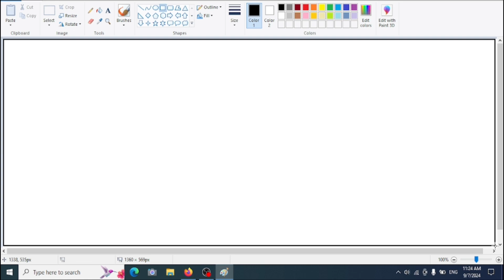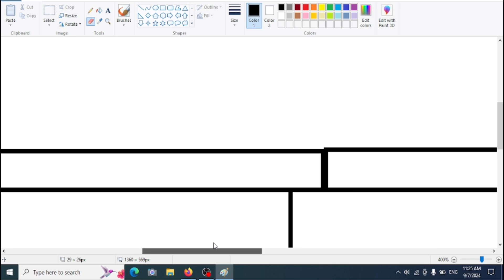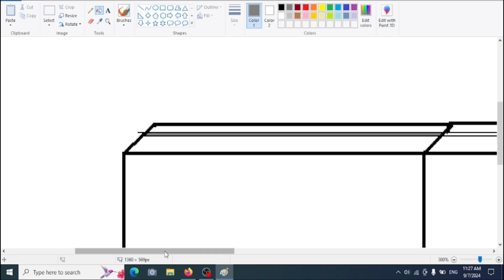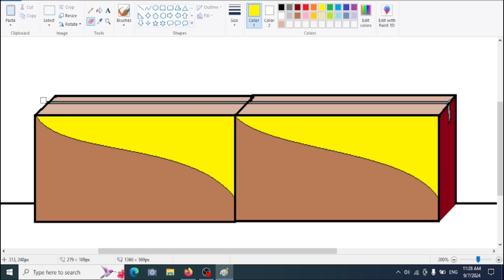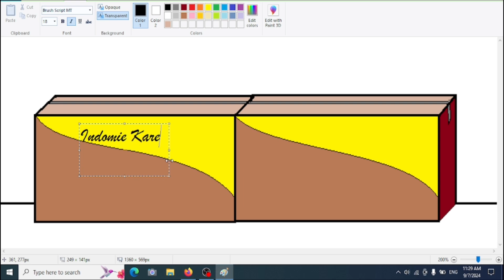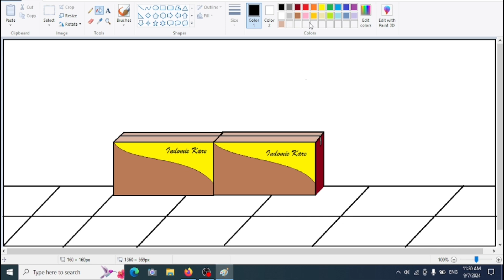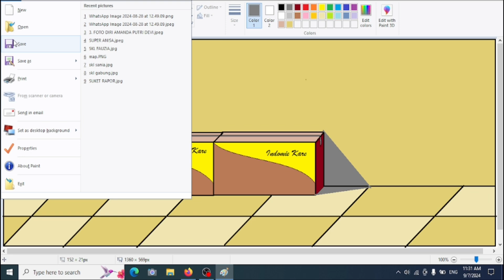Modul 1 Praktik TIK Kelas 3